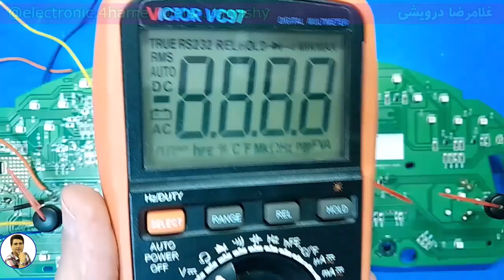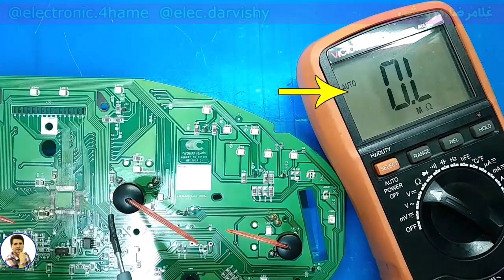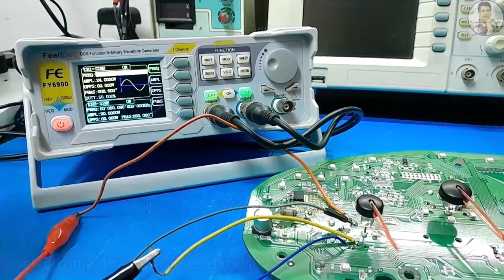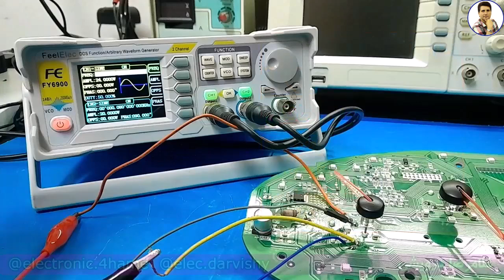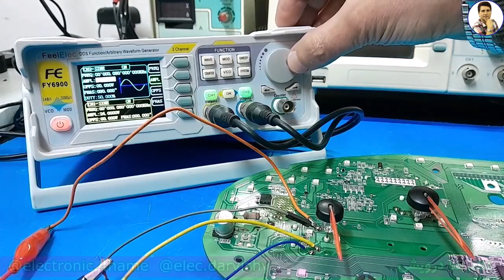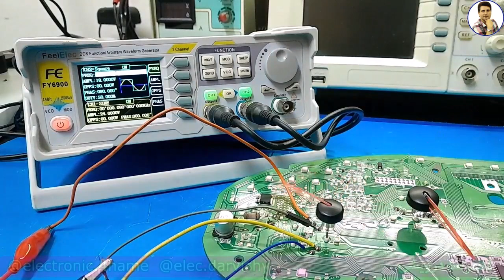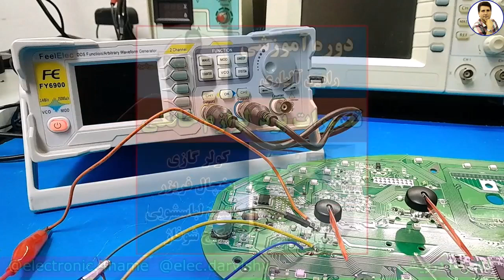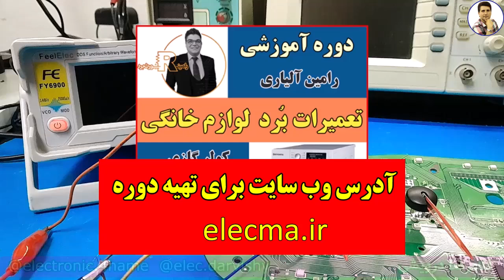تست موتور سرعت سنج خودرو (استپر موتور)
موتورهای مختلفی در این مدار استفاده می‌شود. این یک استپر موتور یا موتور پله ای است. برای تست این موتور باید از درایور استپر موتور استفاده کرد اما به کمک فانگشن ژنراتور هم می‌توان تست راه اندازی را انجام داد. نباید ولتاژ دی سی را به طور مستقیم وارد موتور کرد. از ولتاژ هایی با شکل موج سینوسی یا مربعی pwm می‌توان استفاده کرد اما نمی‌توان شبیه سازی کامل انجام داد. جریان زیادی نباید وارد موتور شود چون سبب آسیب به موتور خواهد شد. ایرادات مکانیکی هم احتمال دارد سبب خرابی موتور شود.

1) تحليل منابع تغذيه سوييچينگ بر اساس مدار و شماتيک
2) تحليل برد مدار محافظ برق بر روي نقشه و شرح اصول کار مدار
 3)  تحليل مدار پاور کامپيوتر. تحليل کامل 4 نقشه مختلف با انواع اي سي هاي موجود
4)  ساخت منبع تغذيه متغير با جريان بالا و پايين (با تناسب ترانزيستور
5) نصب فلش پلير در پخش خودرو به صورت اصولي به همراه ساخت مدار سيگنال بدون تغيير در مدار پخش
6) بررسي و تحليل مدار شارژر باطري خودرو
 7) بررسي علمي و عملي اينورتر جوشکاري يا دستگاه جوش
 8)  دوره آموزشي آمپليفاير خودرو
 9) دوره آموزشي اينورتر برق 220 ولت
 10)  متغییر سازی منابع تغذیه کتابی_زنبوری به ساخت همراه مدار اتصال کوتاه
11) مفایهم پایه در الکترونیک ( علمی و  کاربرد عملی )

00:00 شرح ابتدایی مدار
06:27 دستگاه فانگشن نراتور
12:40 دوره تعمیراتی لوازم خانگی -پکیج - لباسشویی- یخچال -کولر اسپیلت